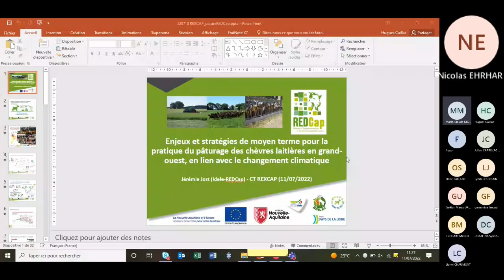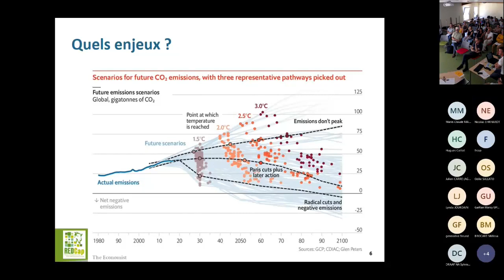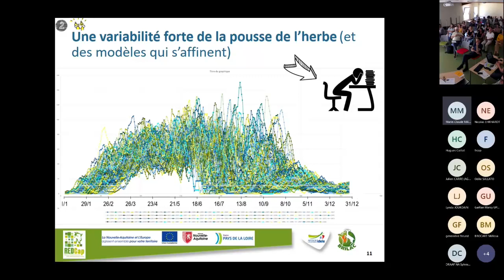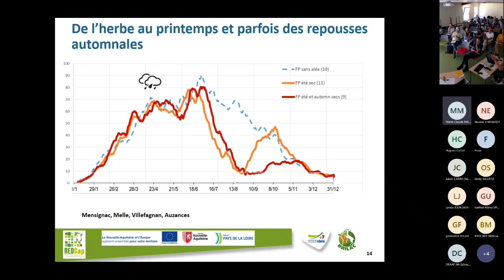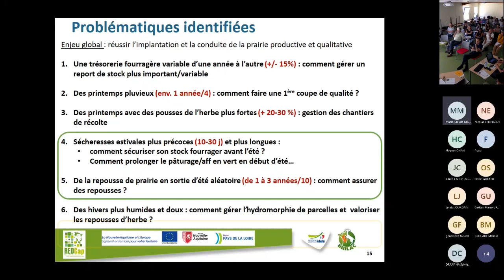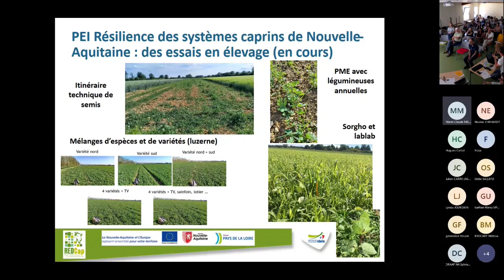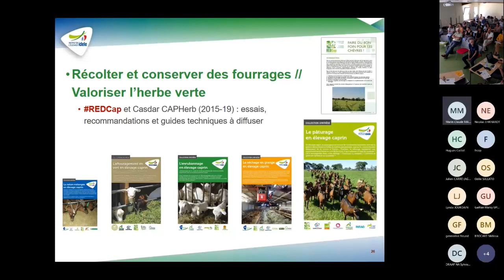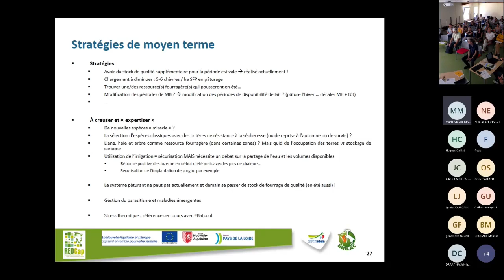CT2022 09 11 pâturage et enjeu climatique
Enjeux et stratégies de moyen terme pour la pratique du pâturage des chèvres laitières en grand-ouest, en lien avec le changement climatique. Jérémie Jost (Redcap/Brilac - Idele)